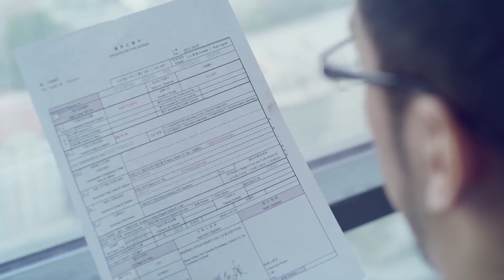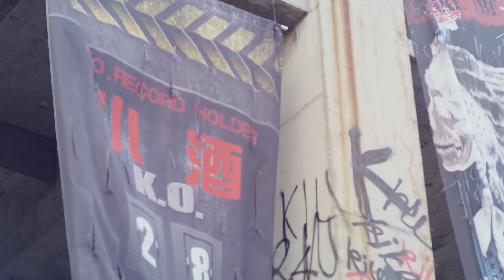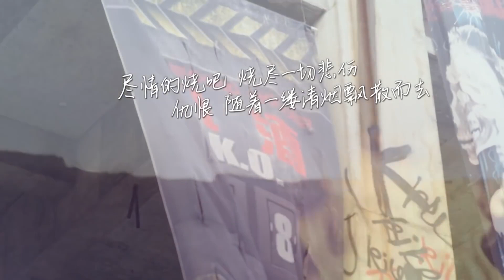都市情感电视剧【七分野】19 | 特种兵男神退伍后，意外成为女总裁“指腹为婚”的丈夫，两人经过一系列挫折和危险，最终假戏真做，终成眷属（韩志硕/赵予熙）❤️热剧连播